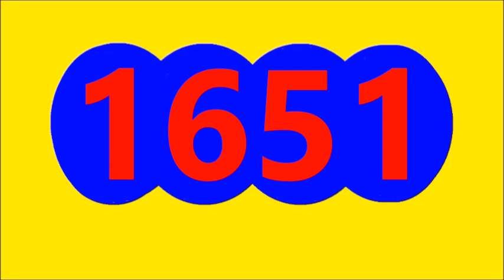RESULTADO SORTEO EL SINUANO NOCHE DE HOY SABADO 20 DE AGOSTO DEL 2022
RESULTADO